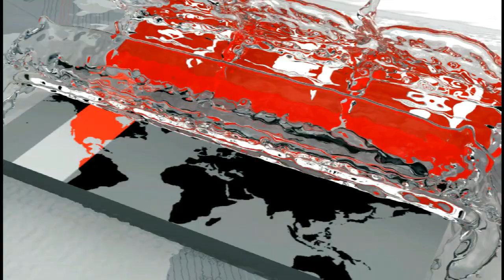মোতাহার বস্তি লকডাউন